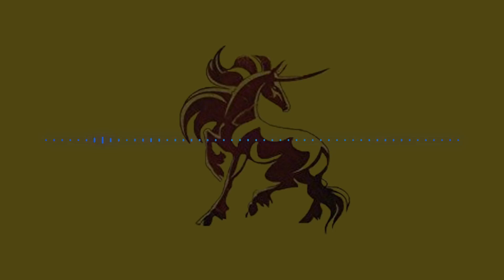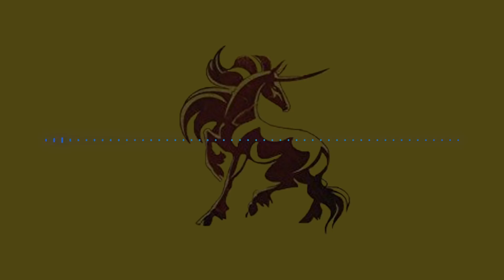A Chat with Peter S. Beagle